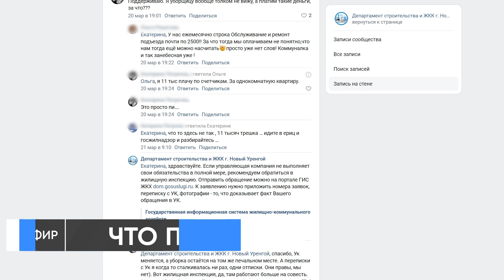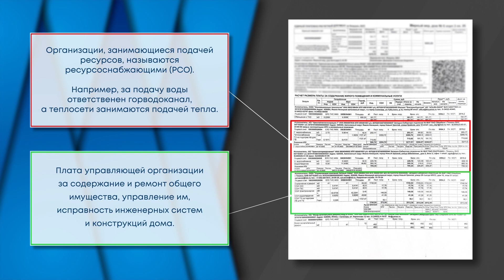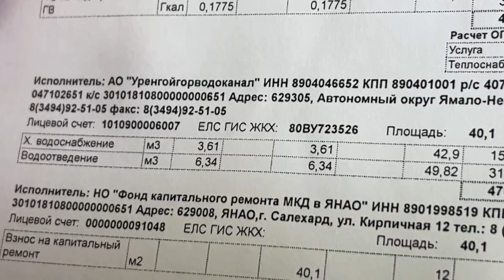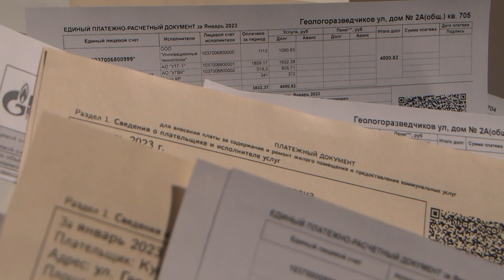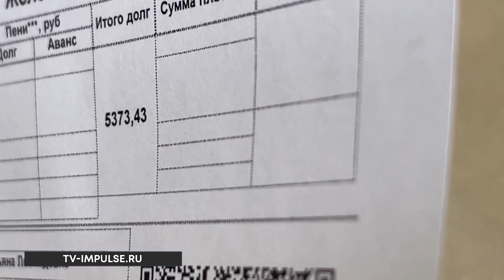Разбираемся в квитанциях. Как изменилась плата за общедомовые нужды?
С чем это связано: тарифы изменились или появились новые законы? Мы решили разобраться в этом вопросе. Спойлер: новых строчек в квитанциях нет. Однако, содержание в столбиках «объём» и «сумма» вас и правда может удивить.